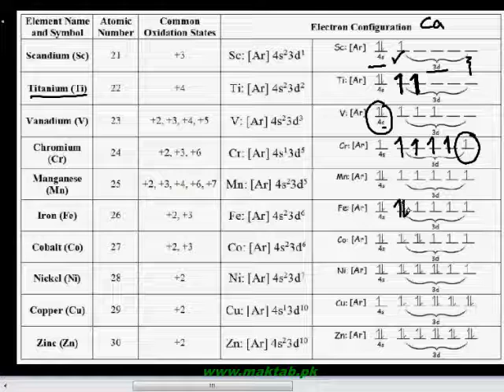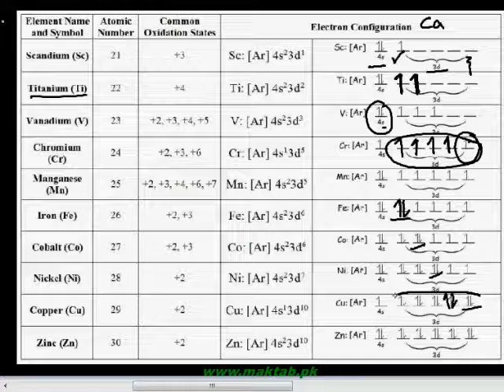FSc Chemistry Book2, CH 6, LEC 1: Electronic Configuration & Classification of Transition Elements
This video lecture from Transition Elements  (F.Sc. second year Chemistry) covers: Concept of Orbits, Orbitals & Suborbitals , The various quantum numbers, The Madelung Rule, Aufbau Principle, The Pauli’s Exclusion Principle, and the Hund’s Rule which are followed in the filling of various orbitals of atoms. Partial filling of d orbitals is explained. Inner/Outer & Typical/Non-typical based classification is discussed. Find more e-learning material and educational video lectures in Urdu at maktab.pk. These videos are free to use for promotional and commercial purpose by keeping the credits to Maktab.